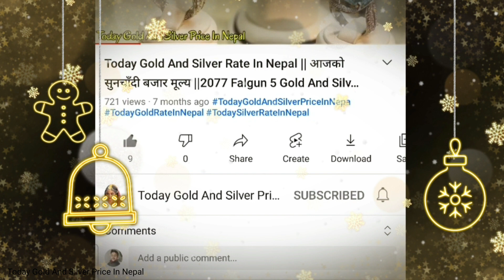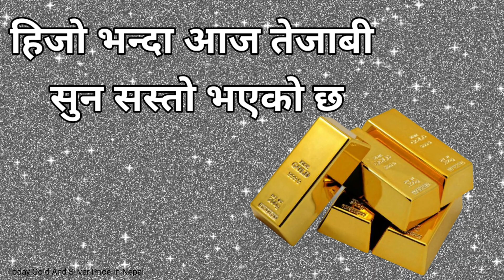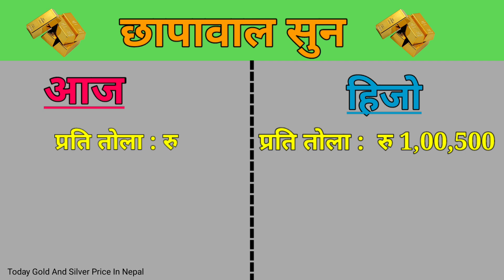लौ है लाग्यो ओरालो !! Today Gold And Silver Rate in Nepal